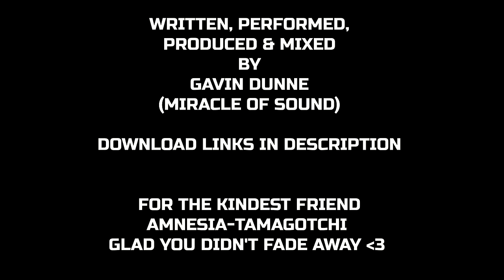AMNESIA by Miracle Of Sound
A song & video to cheer you up during the hard times. Written for a good friend ;)

LYRICS:
Amnesia Gavin Dunne 2014

Amnesia
You've got the world on your shoulders
Innocence left you too soon

So young at heart but you feel so much older
Under your favourite full moon

So trust a little science, don't you be afraid
Just a little time gonna make it fade
Your heart is gonna shine
And you're gonna make us proud

Send a little light gonna shine for you
Things'll be alright, gonna get you through
Searchin' for a silver lining on this cloud

Amnesia Oh oh oh
You forgot your name
Don't let your spirit fade away
You've been through such pain
But your little heart is growing stronger every day

Hey!

Amnesia
You've got this burden to bear now
Hiding away from the world
But deep down behind that disguise that you wear now
I see a lost little girl

Hey!

Amnesia
Amnesia
But your're growing stronger every day

Hey!
So much stronger...

And when the world is on your shoulders
Stay